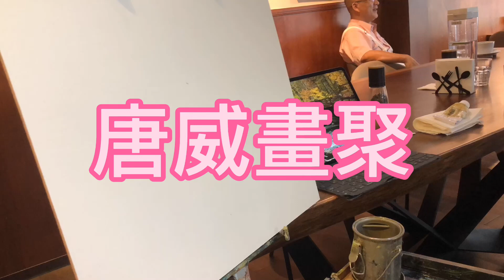2023年11月9日